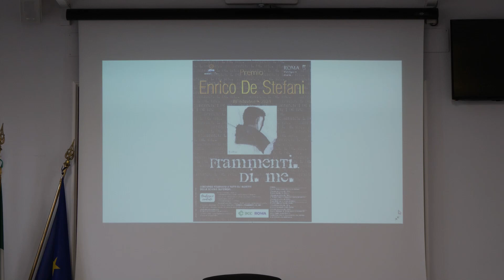FRAMMENTI. DI. ME. presentata in Municipio la nuova edizione del Premio Enrico De Stefani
il Premio che coinvolge le scuole superiori presentato in Municipio X è giunto alla 18a Edizione